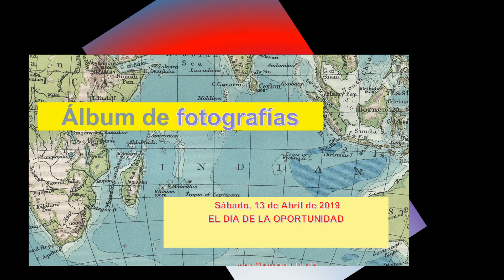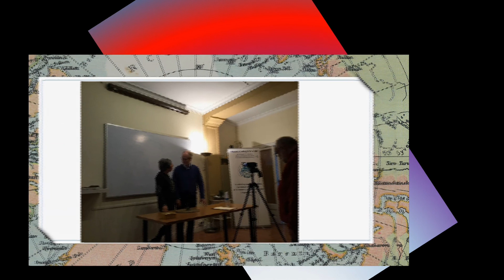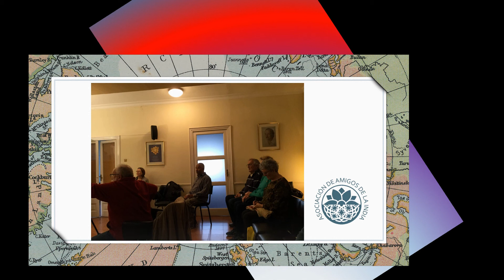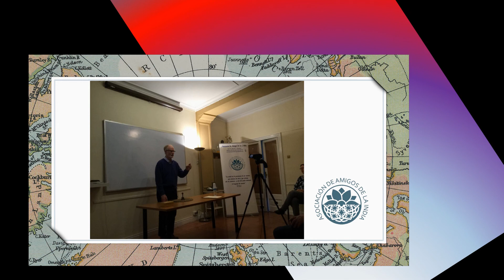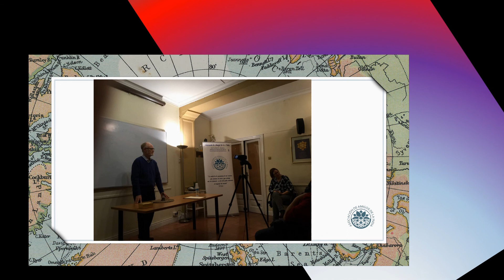EL DÍA DE LA OPORTUNIDAD por Ramón Llucià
Conferencia de ramón llucià en Amigos de la India, sobre el tema: EL DÍA DE LA OPORTUNIDAD. Expresiones esotéricas sobre el padre, el hijo, la materia, la evolución; escuchemos atentamente a Ramón para que nos desvele estos misterios.
(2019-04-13)-EL DÍA DE LA OPORTUNIDAD por Ramón Llucià